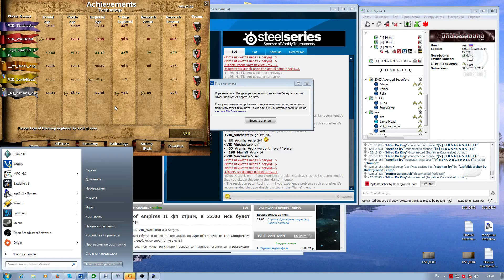RTS League AoC S35: VIK vs. Arg, Game 2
RTS League's Age of Empires II: The Conquerors Clan League Season 35, Division 3, Round 1, Map: Islands

Streamed from VIK_WaRRioR's pov in Russian